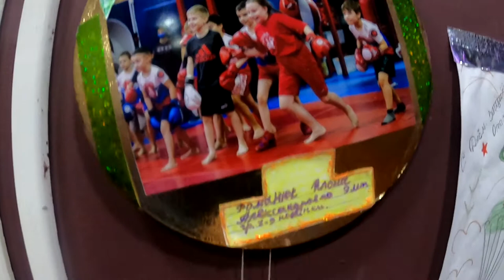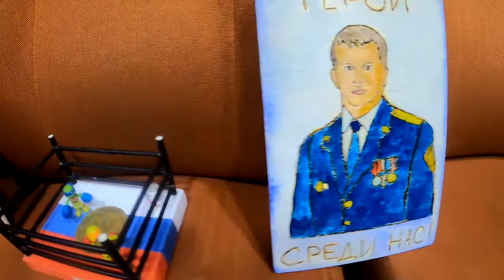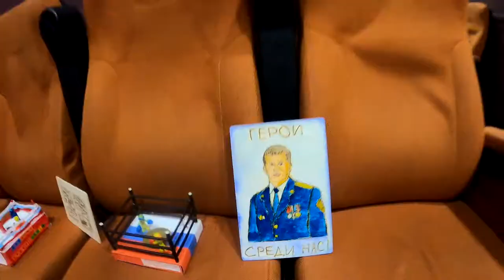Итоги творческого конкурса в клубе "ЯРОПОЛК", г. Красногорск, День защитника Отечества, 23.02.2021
По программе СПК «ЯРОПОЛК» любой желающий спортсмен клуба может принять участие в творческом конкурсе, который приурочен к государственным праздникам России.
🇷🇺 Его цель-выявление талантливых детей нашего клуба.

💥 В этот раз мы подвели итоги конкурса, посвященного празднику "День Защитника Отечества".
🥇 1 место в возрастной группе 5-6 лет- Ладыгин Александр
🥇 1 место в возрастной группе 7-9 лет- Астахов Егор

🎁 Все участники конкурса получат кружки с символикой клуба и фотографией участника конкурса, а победители помимо кружек получат спортивные рюкзаки от бренда "СПОРТМАСТЕР" и грамоту.
❗ Ведь талантливые дети-талантливы во всем!
💯 Следующий конкурс в СПК "ЯРОПОЛК" будет приурочен к "Дню Победы".